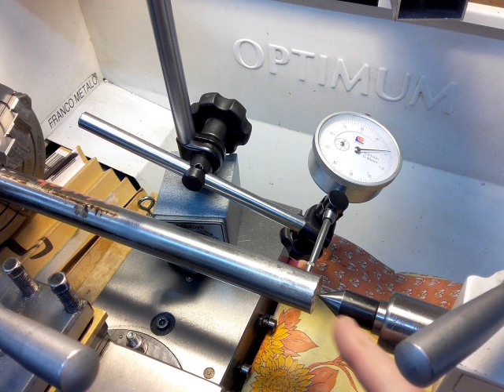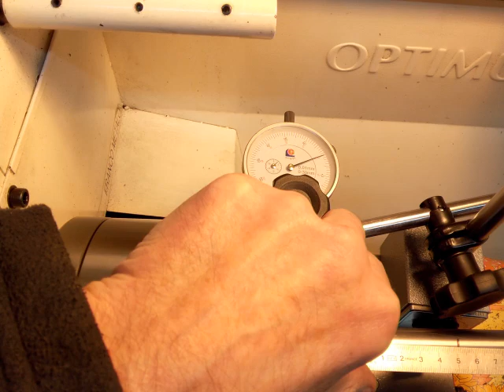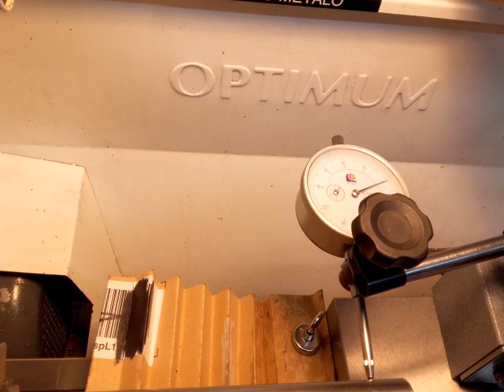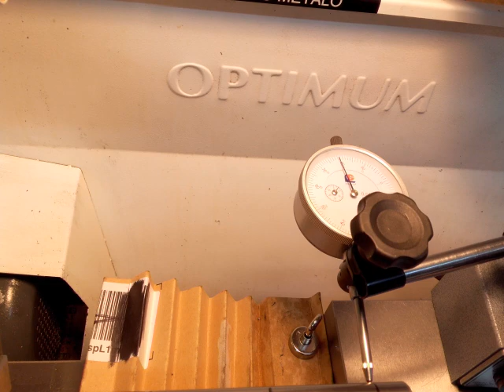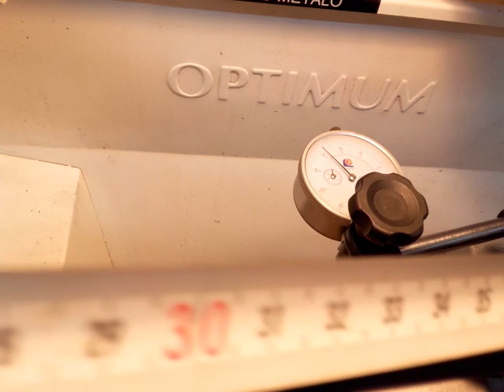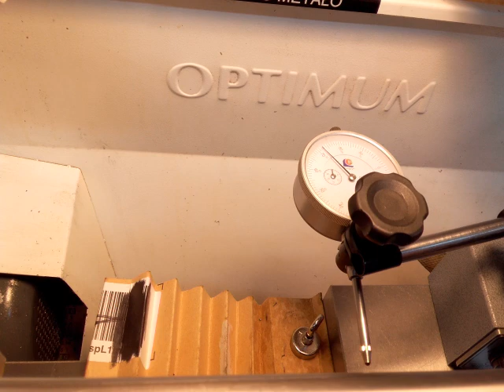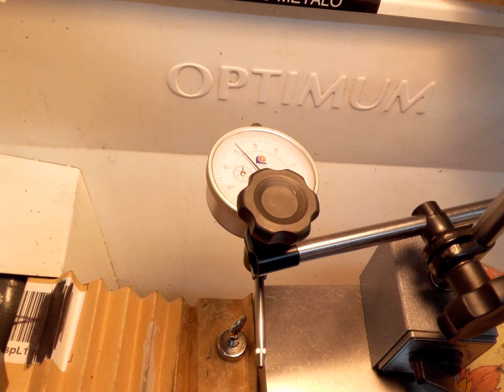(suite3) deuxième trous de centrage sans lunette barre 40cmd8 390 mm et précision mandrin 4 mors